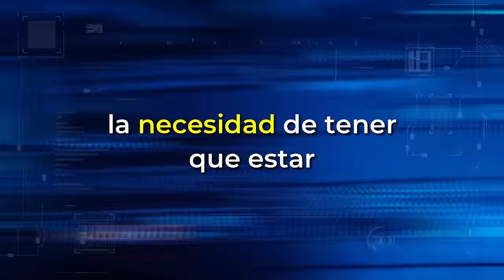Por qué Steve Jobs cambió el mundo con el iPhone 📱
Julio nos habla sobre su visión de Apple como usuario y divulgador, su decepción con Android como usuario, los iPhones y el marketing que utilizan.

1️⃣ Hasta donde llega el ecosistema de Kotlin
2️⃣ Cómo desarrollar Apps Multiplatform
3️⃣ Te mostraré la ruta más fácil para aprender Kotlin y KMP